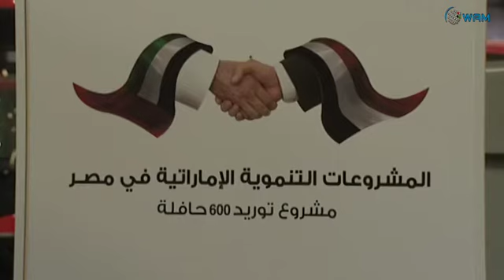سلطان الجابر يتفقد النموذج النهائي لـ 300 حافلة من إنتاج مصنع "حافلات" في أبوظبي